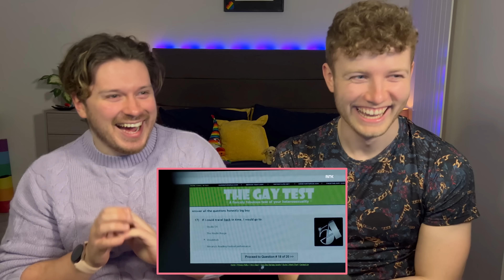SKAM Norway Reaction | Episode 3 | Heartstopper this is not!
_Edited by Matthew Cantell._

Isak and Even get a little 'hot under the collar'. We hope you enjoy our reaction to this episode!

Equipment used by ASWT and LGBTQ+ Merch we love:

- Camera Tripod
- Pride Flag
- Pride Bandana